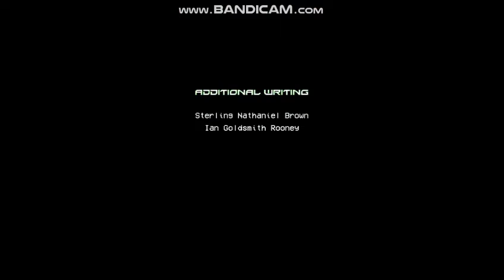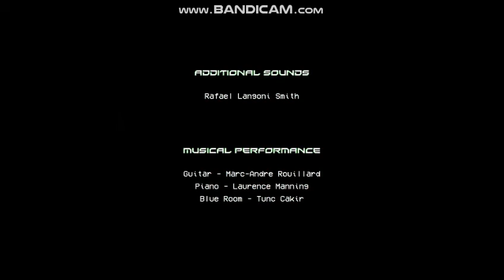Katana ZERO pt.11 [End]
if you haven't checked out KZ yet go to katanazero.com